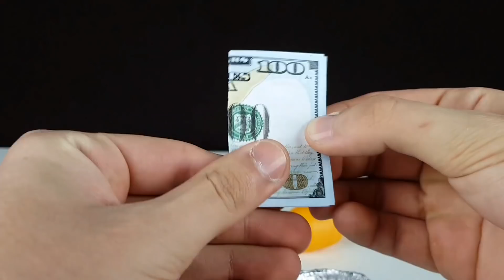11 Awesome Life Hacks